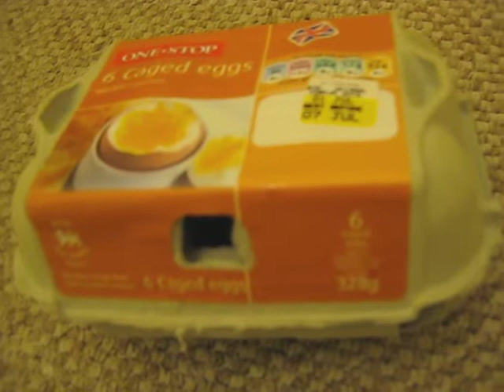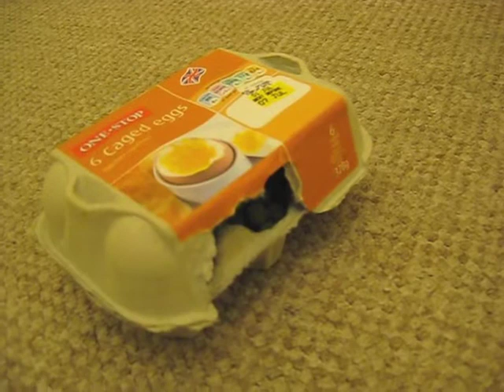Rats Running around in Slow-Motion- Vlog Day 8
I rescued these rats about a month ago, they are about one and a half years old. Pee-Wee has always been very nervous and jittery, the place I rescued them from didn't have much background on them except that the person who had given them in just couldn't look after them anymore. They are really sweet and they love frozen peas, they lick the ice off and then eat the inside of the pea :)
I'm not sure why Pee-Wee is so much more nervous than Nipper but she is also very scared of rustling noises like plastic bags and the packaging her bedding and food come in, whereas Nipper doesn't react to those noises at all.
They have both got much more confident in the past month but I think Pee-Wee is still fairly frightened of most things, it took her ages to wonder out of the cage the first few times I let them run about but now she knows it's safe.

I have no idea if they are dumbo or fancy rat, if anyone can tell by this video that would be cool.